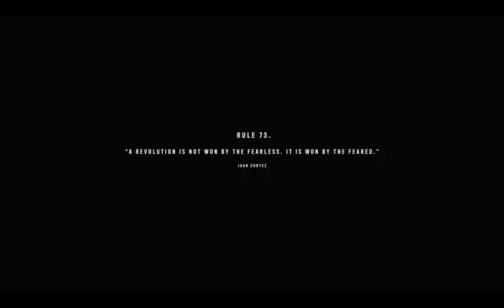Far Cry 6 PART 4